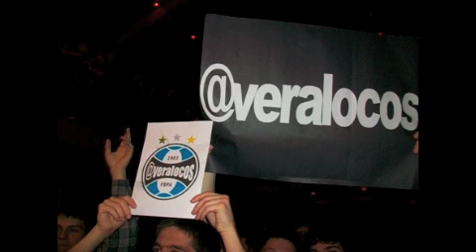VERA LOCA - AS FLORES QUE EU TE DEI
Música da Demo do disco Distúrbios do Amor e Rock N Roll. Acabou não entrando no disco, mas agora está aqui. Gravação original da época(2004).